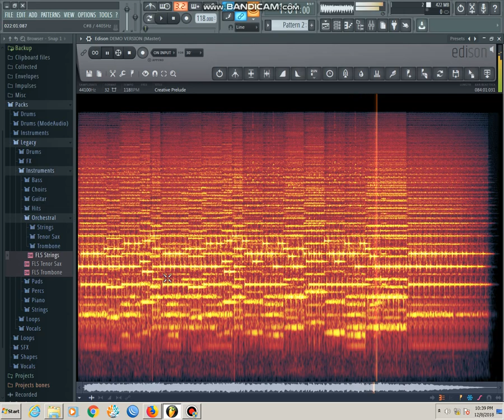Prelude (FL Studio Remake) Re-edit 2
Prelude FL Studio
Remake Re-edit 2
Samsung Ringtone